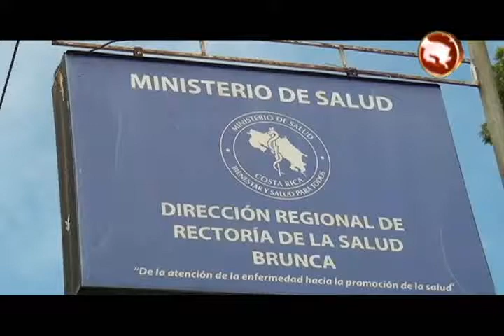Ministerio de Salud cerraría el 14 de agosto el vertedero en Osa